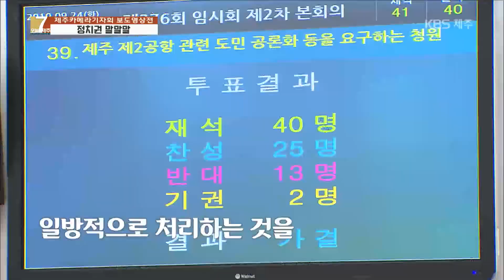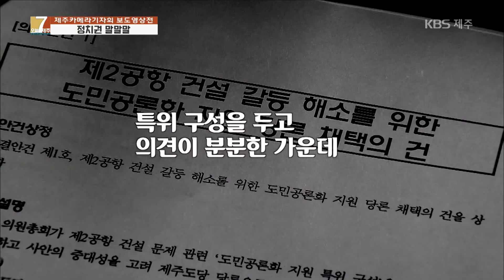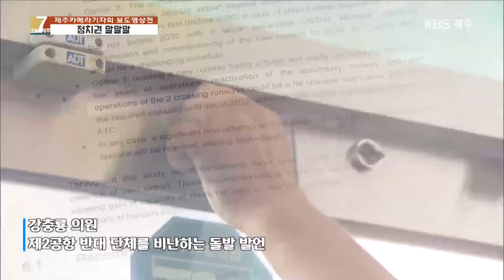[7시오늘제주 / 200115 보도영상전] 정치권 말말말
지난 1년간 촬영한 영상들을 전시하는 보도영상전이 어제(15일) KBS제주방송총국 1층 전시실에서 개막해 18일까지 진행됩니다.
전시중인 영상중에 KBS 고진현 촬영기자가 제작한 정치권 말말말, 함께 보시죠.